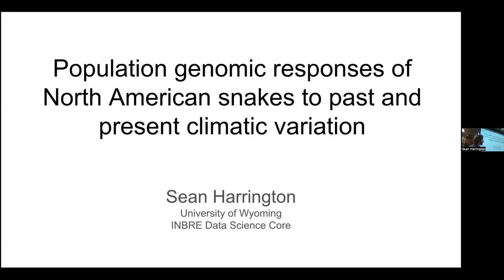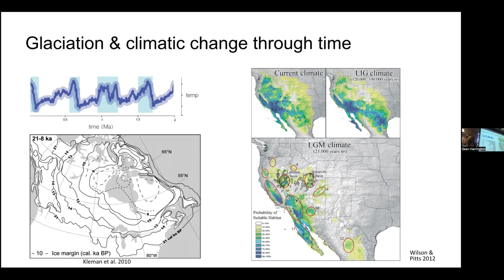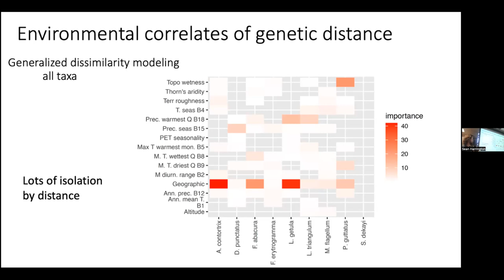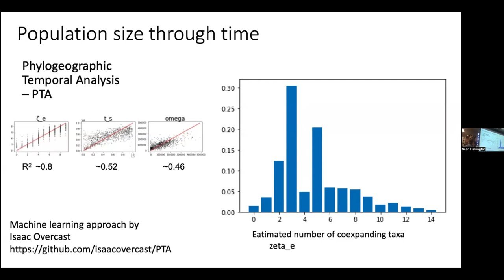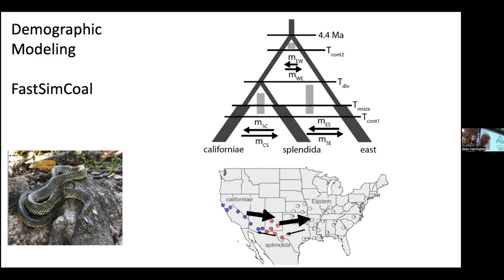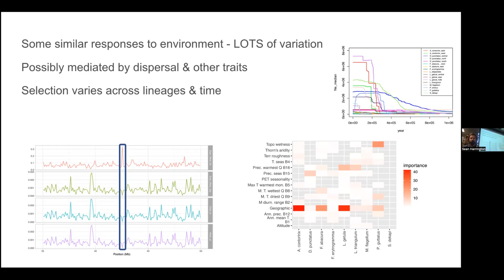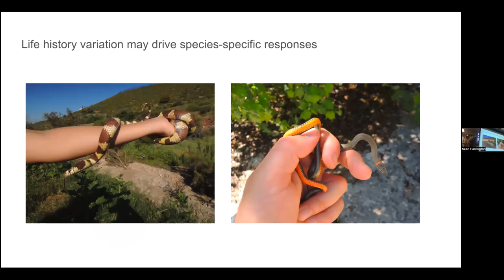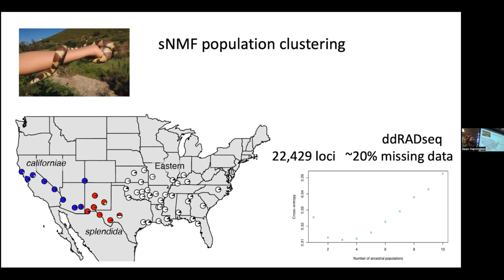Sean Harrington--09-20-2023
Sean Harrington, Senior Research Scientist at Wyoming INBRE Data Science Core discusses, "Population genomic responses of North American snakes to past and present climatic variation."